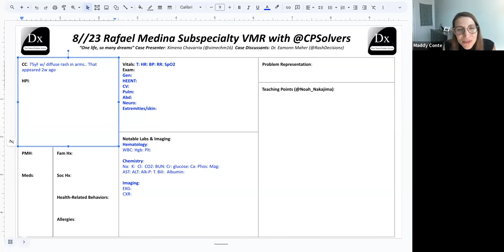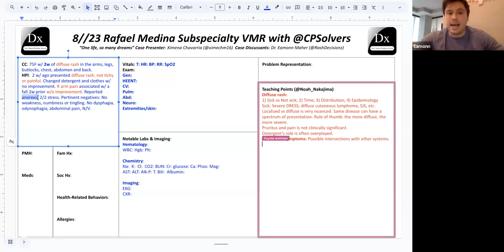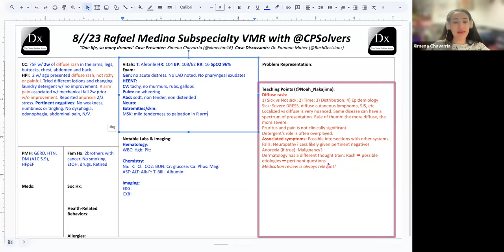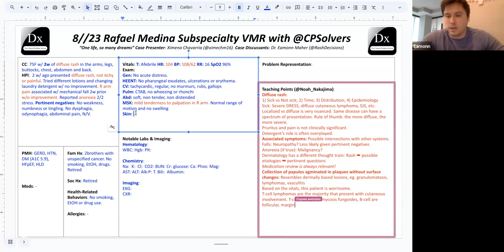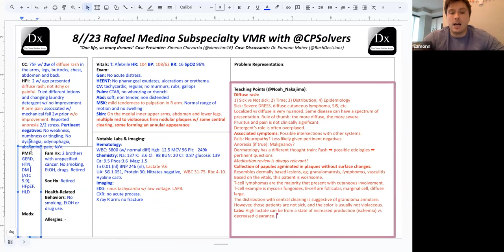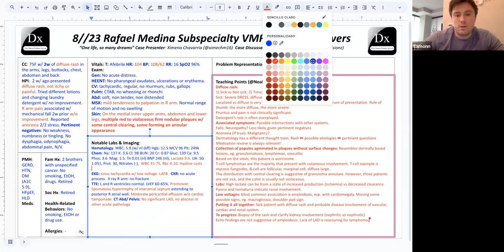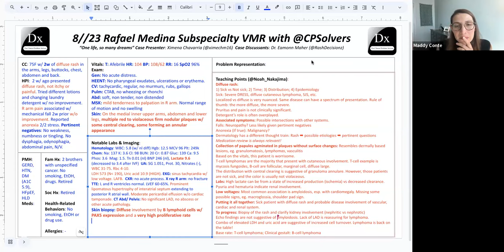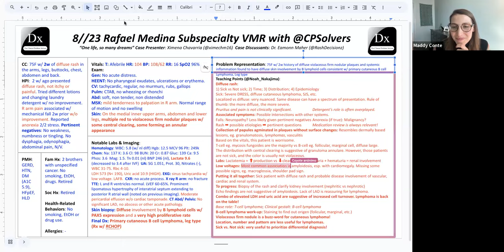September 4, 2023 Dermatology VMR with Dr. Eamonn Maher - diffuse rash